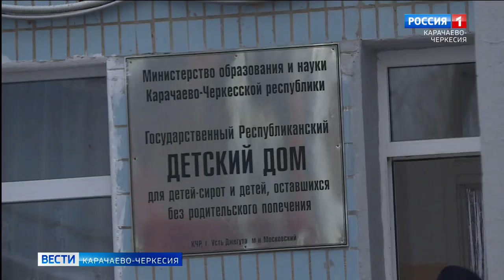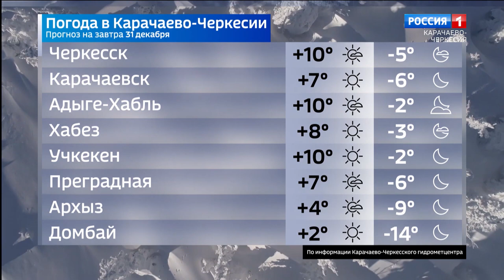Вести Карачаево-Черкесия 30.12.2022